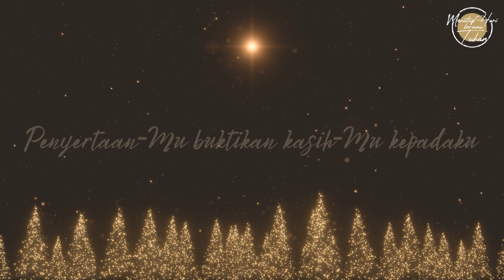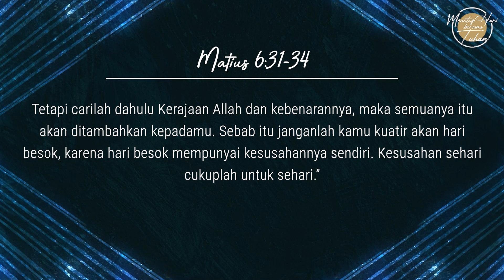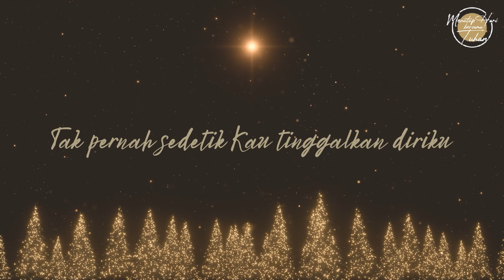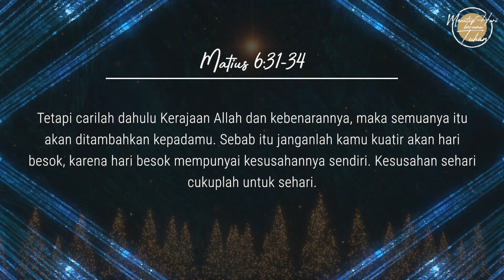Eps 579 - Bapa Di Sorga yang Memelihara - Menutup Hari Bersama Tuhan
Narrator: Ev. Lennie Ruthie
Singer: Graciela

Lagu "Tak Sedetikpun"
Artist : NDC Worship